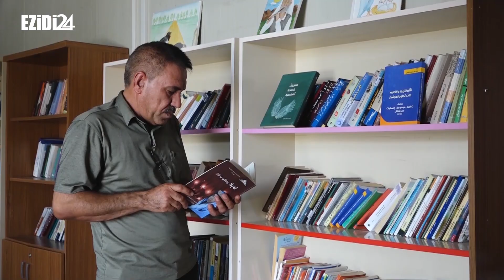ست سنوات من الآلام، عاشتها ليلى و عائلتها، و مصير مجهول للمختطفات الايزيديات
لەیلا و مالباتا خوە شەش سال ژ نەخوەشیا ژیان کرن، و چارەنڤیسەکی وندا بۆ گرتیێن ئێزیدیا

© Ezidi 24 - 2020